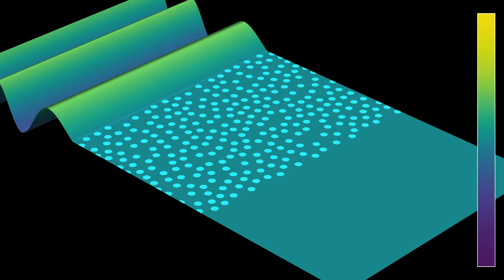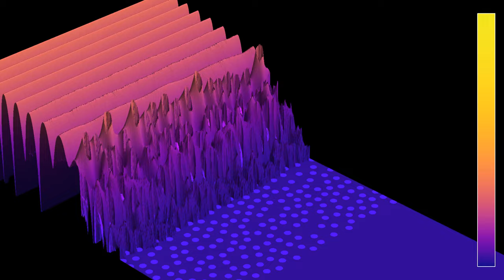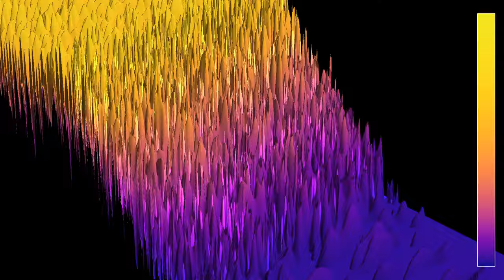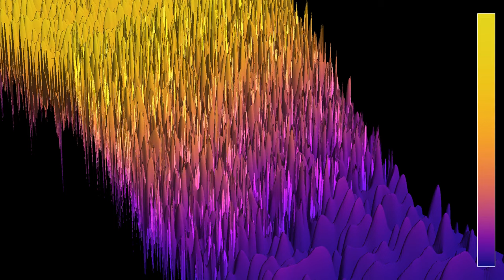[Epilepsy warning] 3D view of the response of a Poisson disc coastal protection to a chirp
The second part of this video shows some flickering, that you may want to avoid watching if you are sensitive to that kind of thing.
This video shows the response of a coastal protection based on a random Poisson disc process to a chirp, that is, an oscillating wave with linearly increasing frequency. Previous simulations on this channel have shown that randomized arrangements of obstacles tend to be more effective in scattering or trapping the energy of incoming waves. The Poisson disc process is obtained by placing the scatterers at random, but imposing a minimal distance between discs. for an explanation on how to generate such a process.
This two-part video shows the same simulation with two different color schemes:
Wave height: 0:00
Wave energy (log scale): 1:34
In the first part, colors and the z-coordinate show the wave height. In the second part, ithey show the wave energy on a logarithmic scale. The logarithm has been floored to a fixed negative value, to make the graphics easier to interpret.
There are periodic boundary conditions between the top and bottom boundary, and absorbing boundary conditions on the right boundary. At the left boundary, the wave height is imposed to be of the form A*sin(a*t +b*t^2). Obstacles are refracting instead of reflecting, with an index of refraction equal to 4.